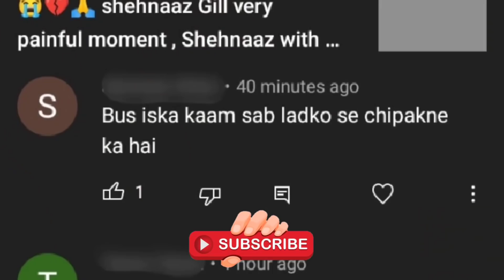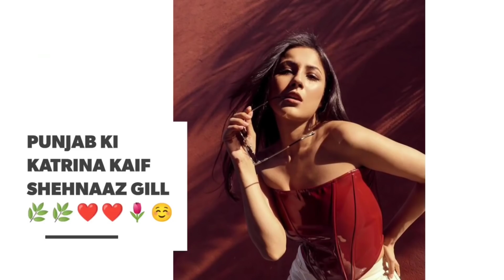शहनाज़ ने खोल कर रख दी सलमान संग (रिश्ते की पूरी सच्चाई) सुनकर रूह कांप😭💔जाएंगी आपकी, Shehnaaz Gill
Shehnaaz Gill motivational speech video link here 👆👆 click now...

1. shehnaaz gill
2. shehnaaz kaur gill
3. shehnaaz gill siddharth shukla
4. shahnawaz gill upcoming project
5. shahnawaz gill latest news
6 shehnaaz gill latest
7. shehnaaz gill latest update
8. shehnaaz gill
9. shehnaaz
10. honsla rakh
11. Twitter shehnaaz gill
13. shehnaaz gill songs
14. shehnaaz gill latest interview video
15. shehnaaz gill latest live video
16. siddharth shukla live video
17. siddharth shukla latest interview
18. siddharth and shehnaaz
19. sidnaaz
20. bigg boss 13
21. bigg boss 14
22. bigg boss 15
23. sidnaaz moments
24.  entertainment
25. live

1. शहनाज गिल
 2. शहनाज कौर गिली
 3. शहनाज गिल सिद्धार्थ शुक्ला
 4. शहनाज़ गिल का आगामी प्रोजेक्ट
 5. शाहनवाज गिल ताजा खबर
 6 शहनाज गिल लेटेस्ट
 7. शहनाज गिल लेटेस्ट अपडेट
 8. शहनाज गिल
 9. शहनाज़
 10. हौसला रख
 11. ट्विटर शहनाज गिल
 12. शहनाज गिल लेटेस्ट वीडियो
 13. शहनाज गिल के गाने
 14. शहनाज गिल लेटेस्ट इंटरव्यू वीडियो
 15. शहनाज गिल लेटेस्ट इंटरव्यू वीडियो
 16. सिद्धार्थ शुक्ला लाइव वीडियो
 17. सिद्धार्थ शुक्ला लेटेस्ट इंटरव्यू
 18. सिद्धार्थ और शहनाज़
 19. सना
 20. बिग बॉस 13
 21. बिग बॉस 14
 22. बिग बॉस 15
 23. सिडनाज
 24. मनोरंजन
 25. लाइव